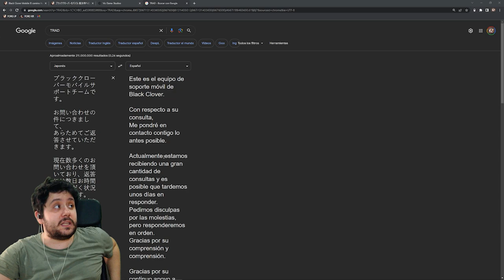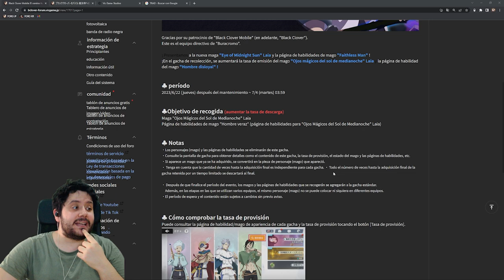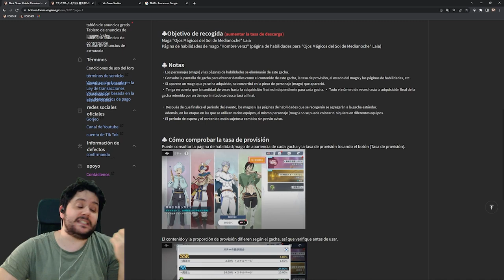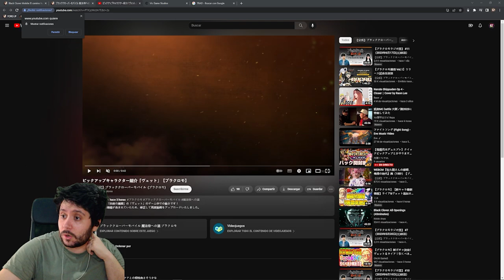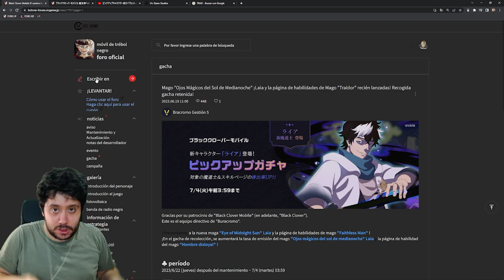VETTO Y RHYA LLEGAN A BLACK CLOVER MOBILE + INFORMACIÓN DE MI BANEO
➡ REDES

➡ TIENDAS TOP

➡ DONACIONES

➡ FUENTES INTERESANTES

➡ MI PC

➡ TIME STAMPS